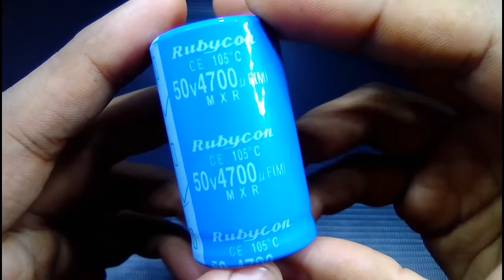How to make a Full Bridge Rectifier... How to make a Filter Circuit using full bridge rectifier...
Hi guys...

Today in this video I'll show you, how to make a Filter Circuit using full bridge rectifier.
It's a useful circuit for converting AC to DC. For making any type of power supply, we need a filter circuit... This type of filter circuit remove noises and give us a pure DC voltage. and also this was a high ampere full bridge rectifier filter.

It is too efficient for any type of high power device...

You can easily make it at home.

for making this circuit, you will need this components.

1. Diode 6A - ( 4 piece )
2. Capacitor  4700 / 2200uF  ( any voltage as you need )

till then, Good bye...

how to make bridge rectifier with 4 diodes.
how to make full bridge rectifier with filter capacitor.
how to make a full bridge rectifier 50V.
how to make a full bridge rectifier 12V.
how to make full bridge rectifier for adapter.
how to make a full bridge rectifier for power supply.
how to make a full bridge rectifier for led series light.
how to make bridge rectifier for transformer.
how to make bridge rectifier circuit without breadboard.
how to make bridge rectifier without pcb.
how to make bridge rectifier for an a/c welder.
how to make bridge rectifier for arc welder.
how to make bridge rectifier for sale.
how to make a full bridge rectifier or filter circuit for DC motor.
how to make a full bridge rectifier or filter circuit for charging battery.
how to make a full bridge rectifier for soldering iron.
how to make a full bridge rectifier or filter circuit for charging a car battery.
how to make a full bridge rectifier or filter circuit for car fan.
how to make a full bridge rectifier or filter circuit for car light.
how to make a full bridge rectifier with filter capacitor.
how to make a full bridge rectifier for lab power supply.
how to make a full bridge rectifier or filter circuit for ac to dc power system.